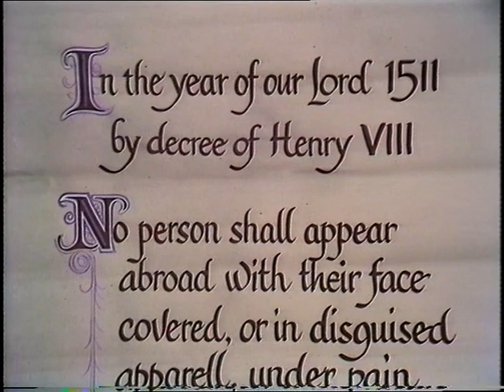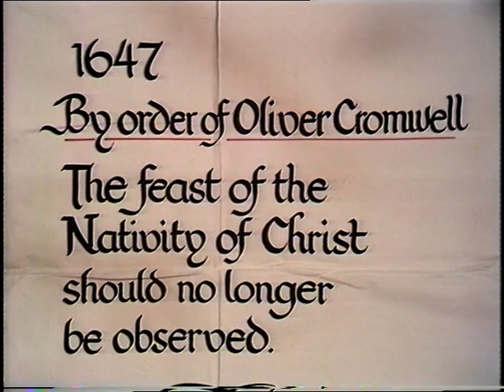Christmas | When Christmas was illegal | Magpie | 1976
There was a time when all that makes Christmas fun and joyous was deemed illegal - Thames Television kids show 'Magpie' lays down the law

Quote: VT15798